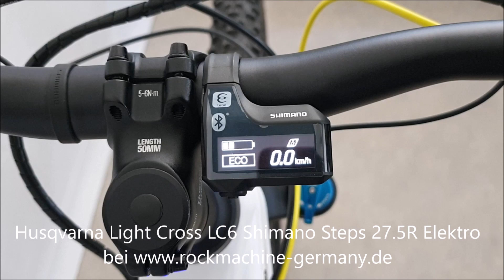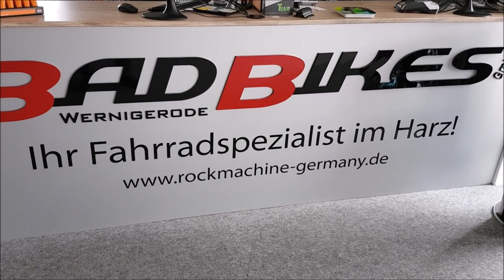Husqvarna Light Cross LC6 Shimano Steps 8000 70NM Intube 630WH Shimano Deore XT Elektro Fahrrad 2019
Husqvarna Light Cross LC6 Shimano Steps 27.5R Elektro Fahrrad 2019

Das Husqvarna Light Cross LC6 ist ausgestattet
//mit einer Fox 34 A Float SC Federgabel,
//einem 250W Shimano Steps Motor
//mit leistungsstarkem 630Wh Simplo Akku
//und einer 11-Gang Kettenschaltung mit Shimano Deore XT Schaltwerk.
Rahmen:Husqvarna MTB Hardtail Aluminium 6061
Gabel:Fox, 34, A, Float Sc, 27.5in, P-s, 120, Grip, 3pos, Matte Blk, Steckachse ø15-110, 120 mm, Schaft 1 1/8" - 1 1/2" Tapered
Steuersatz:Feimin, Fp-h856, Fp-hw20
Motor:Shimano, Steps, Du-e8000, 250 w, 70 nm, 25 km/h, Fahrstufen: 3
Akku:Simplo, 630 wh
Display:Shimano, Steps, Sc-e7000, Monochrom
Ladegerät:Simplo, Akku-ladegerät, 36v, 4a
Schaltwerk:Shimano, Deore Xt, Rd-m8000-sgs
Schalthebel:Shimano, Slx, Sl-m7000-r
Kette:Shimano, Cn-hg601-11
Kettenradgarnitur:Husqvarna Components
Kettenblatt:Shimano, Steps Sm-cre70-b, 34t, 34t
Kassette:Shimano, Slx, Cs-m7000, 11-42, Gänge: 11
Lenker:Tranz-x, Jd-mtb-436a, Rise: 22 mm, Back Sweep: 9°, Up Sweep: 5°
Vorbau:Tranz-x, Jd-st161a, Ahead, 7°, ⌀ 31.8 mm
Griffe:R Raymon Components
Sattel:Velo, Vl-3389a Husqvarna Design
Sattelstütze:Tranz-x, Jd-ysp12j, Dropperpost
Bremsen:Shimano, Br-mt400, 180 mm, Hydraulische Scheibenbremse
Bremshebel:Shimano, Bl-mt400, 2-finger, Griffweite Einstellbar
Nabe vorne:Formula, Dc-511, Boost
Nabe hinten:Formula, Dc-2641, 6-loch Int. Standard, Schnellspanner
Laufradsatz:Ryde Tl35, Formula Dc-511, Formula Dc-2641
Felgen:Ryde, Tl35, Hohlkammer
Reifen:Schwalbe, Nobby Nic, Performance Addix, 65-584, 2.6", Pannenschutz /